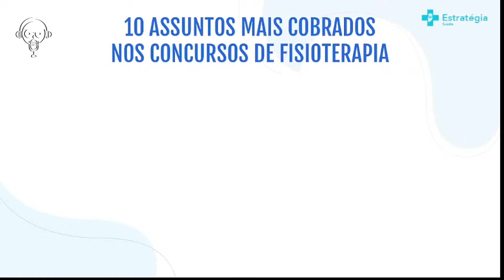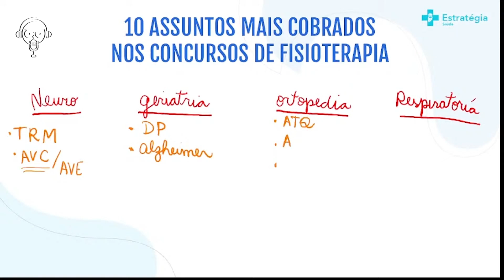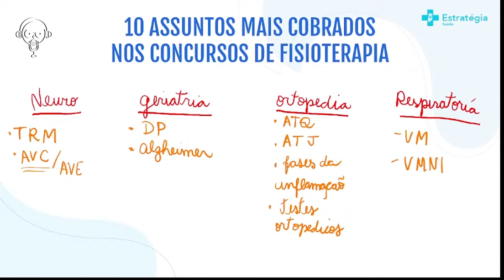Fisioterapia: quais temas podemos observar nos concursos? - Cast Saúde #05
Fisioterapia: quais temas podemos observar nos concursos?

➡️ Débora Lima, Fisioterapeuta e Professora do Estratégia Saúde, com o tema: 10 assuntos mais cobrados em concursos de fisioterapia

💡 Acesse o nosso blog e fique por dentro de todas as notícias sobre os concursos da Sáude
📚 Confira os pacotes do Estratégia Saúde para Fisioterapia, Enfermagem, Serviço Social, Fonoaudiologia, Farmácia, Biomedicina, Medicina Veterinária, Educação Física, Odontologia, Nutrição e Psicologia